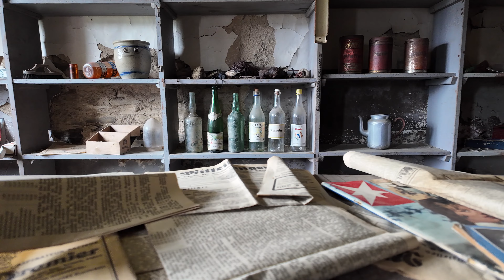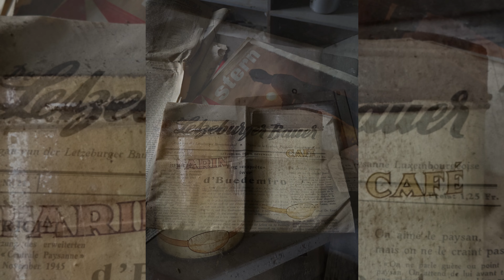lost place - Eine spannende Zeitreise durch Tante Emmas Café mit Laden. 4K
Hallo Freunde des maroden Charmes.Als ich mal wieder im Nachbarland unterwegs war, fand ich dieses schöne Haus. Viele Details sorgten für einen spannende Rundgang. Viel Spaß mit dem Video. Bleibt Neugierig.

Das  bekommt Ihr hier zu sehen: Videos, Slideshows, Kurzvideos, Altägliches, Marodes, Natur, Outdoor, Architektur, Auftragvideos und vieles mehr. Verdienst habe ich keinen, im Gegenteil. Meine Ausrüstung wird ständig gewartet und erweitert. Probiere immer mal wieder neue Sachen aus und bewege mich dabei nicht immer im Legalen Bereich.